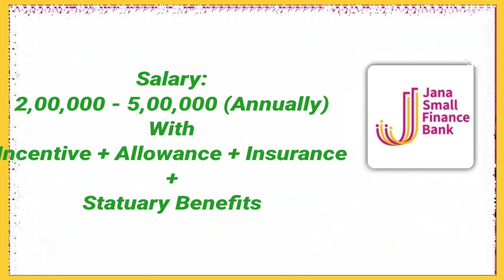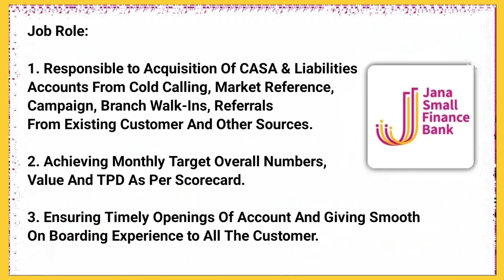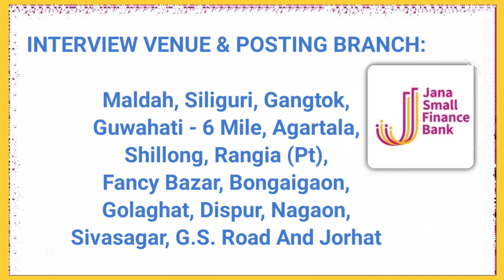Job Recruitment in Jana Small Finance Bank, all details given by Bengali With English Subtitle.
Company Name: Jana Small Finance Bank
Post Name - Business Development Executive
Salary: 2 Lakh to 5 Lakh (Annually)